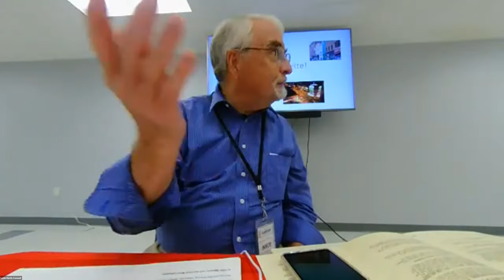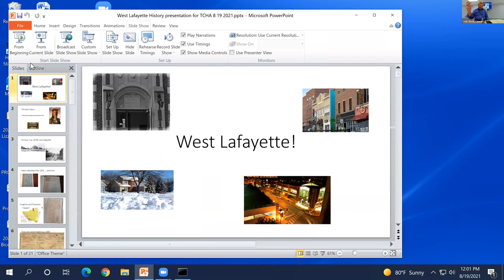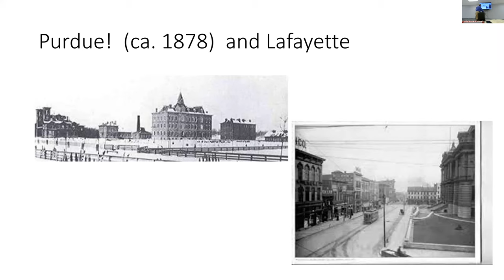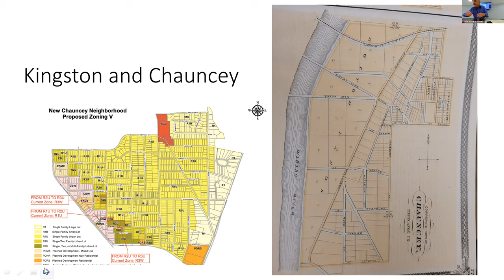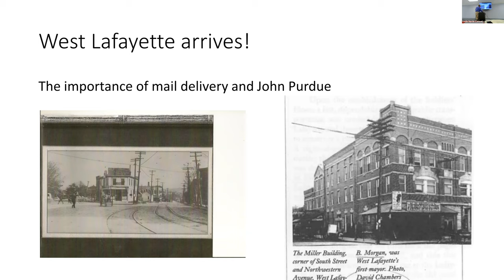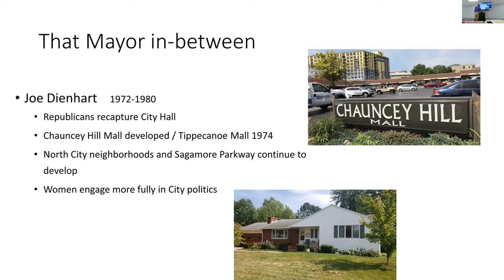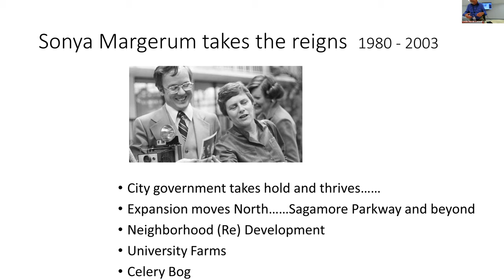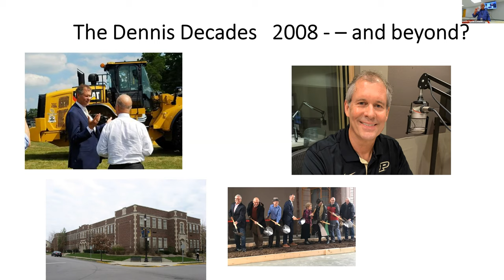"How West Lafayette Came to Be"- Nick Schenkel, Director, West Lafayette Public Library